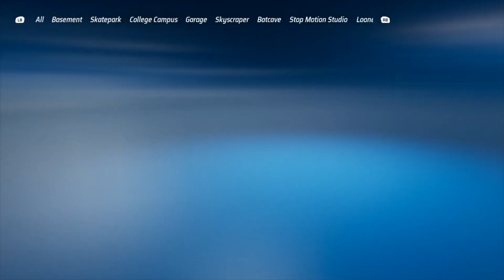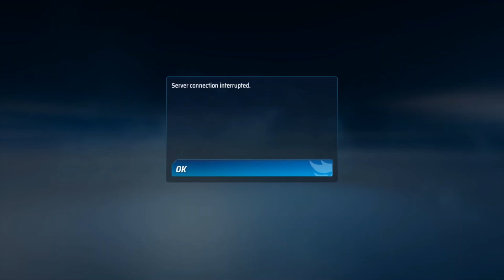machinecore500 online multiplayer racing Hot Wheels Unleashed part122